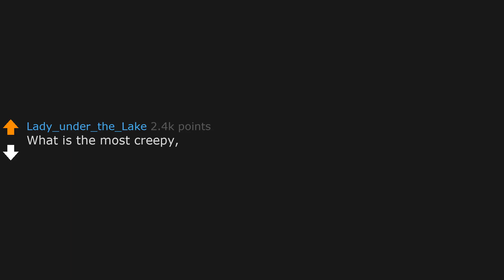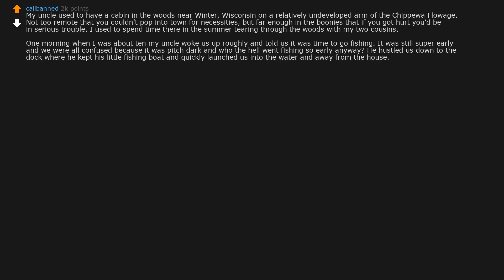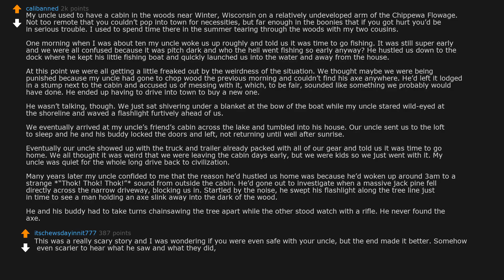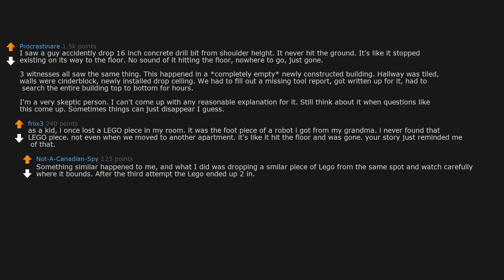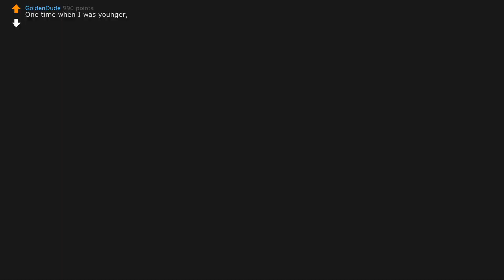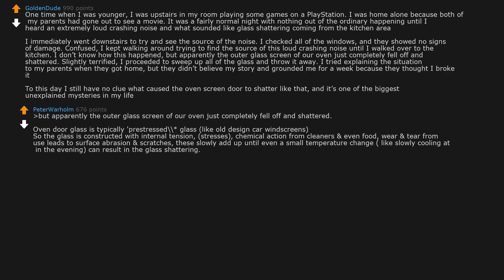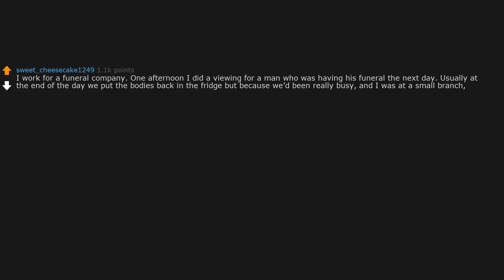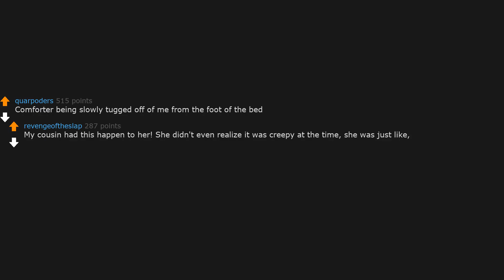What is the most creepy, unexplained event that has happened in your life? (r/AskReddit)